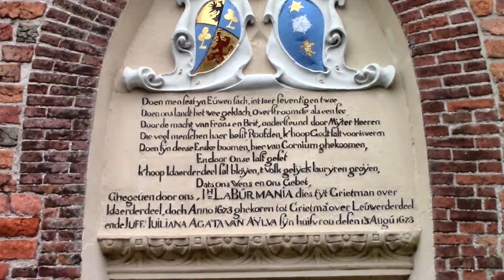Grou op Twadde Peaskedei / Tweede Paasdag, 17 april 2017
- Videobylden fan Grou op peaskemoandei, 17 april, 2017, mei û.o. it stânbyld fan Dr. Eeltsje Hiddes Halbersma (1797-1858) fan Johann Heinrich Schröder (1904), de Haadstrjitte (Blokker, De Treemter, De Roef), de Sint Piterstsjerke, de Hofsgrêft, de Pikmar (boaten mei nammen lykas No Worries, Blue Bird), Dútske toeristen dy't harren tariede foar in syltocht, ensafuorthinne.

- Video-impressie van het Friese dorp Grou op Tweede Paasdag, 17 april 2017, met beelden van het standbeeld van Dr. Eeltsje Hiddes Halbersma (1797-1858) van Johann Heinrich Schröder (1904), de Hoofdstraat, de Sint Pieterskerk, de Hofgracht, het Pikmeer, Duitse toeristen treffen voorbereidingen voor een zeiltocht, enz.

- Impression vidéo du village de Grou en Frise (Pays-Bas) le lundi de Pâques, 17 avril, 2017, avec des images de la statue du Docteur Eeltsje Hiddes Halbersma (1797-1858) par Johann Heinrich Schröder (1904), la Grande Rue, l'Église Saint-Pierre, le Fossé de la Cimetière, le Lac de Pikmeer, des touristes allemands qui se préparent pour une croisière, etc.